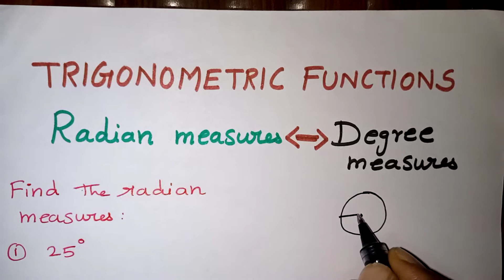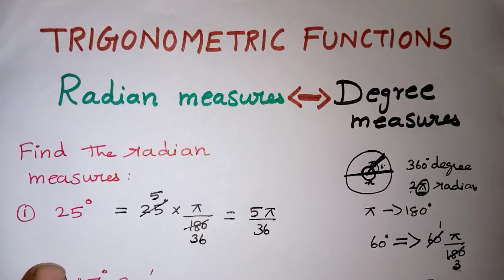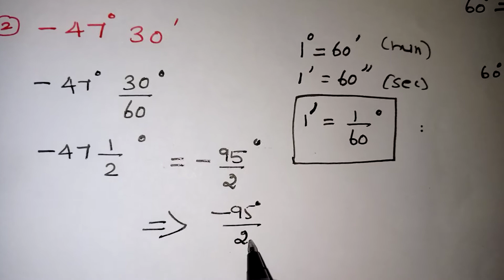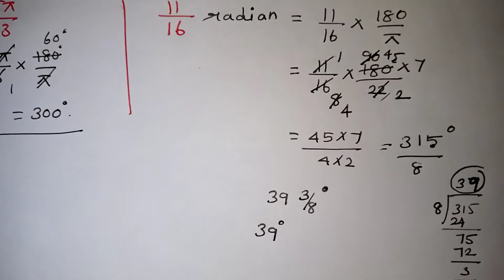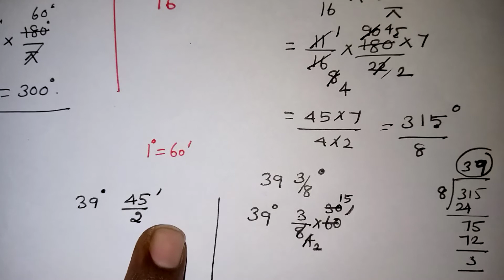Trigonometry Class 11 Maths Ex 3.1 in Tamil /CBSE Class 11 Trigonometric Functions In Tamil/Kalvikan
Trigonometry functions Class 11 Maths Ex 3.1 explained in Tamil / CBSE class 11 maths in Tamil / trigonometric functions / Radian measures - Degree measures/Trigonometry in Tamil